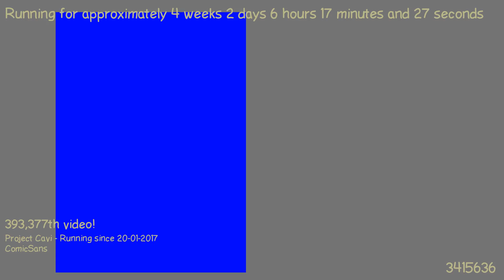1487564489 - Webdriver Cavi - H2